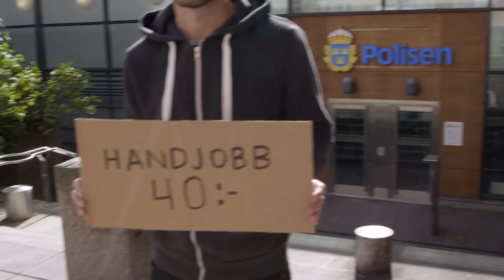Simon säljer slappa handjobb till polisen - Samhällsjudo (TV4)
Det är förbjudet att köpa sex men det är lagligt att sälja. Samhällsjudo vill testa om Polisen kan motstå frestelsen att olagligt köpa sex av Simon. Han ger sig till polishuset och erbjuder sina tjänster till ett gäng konstaplar.

Samhällsjudo är svensk satir från multikonstnärerna Frej Larsson och Simon Gärdenfors (även kända som Far & Son). Det är något helt nytt, provocerande roligt och i bästa fall på rätt sida om olagligt. Samhällsjudo ger sig nu på fel och orättvisor i svenska samhället. De tar upp olika frågor där myndigheter, företag, politiker eller andra bär ansvar, belyser problematiken och sätter dit dem.